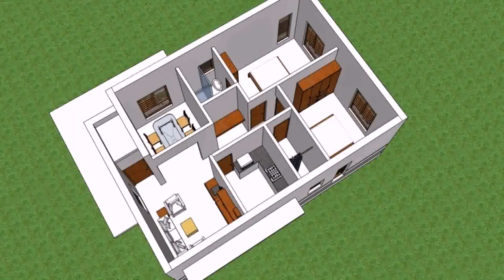Indian House Plans Small